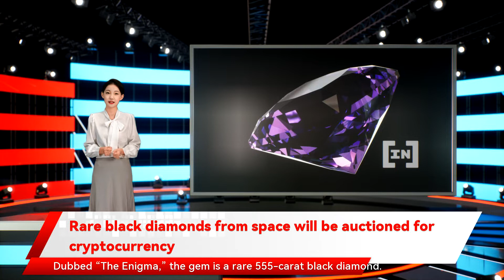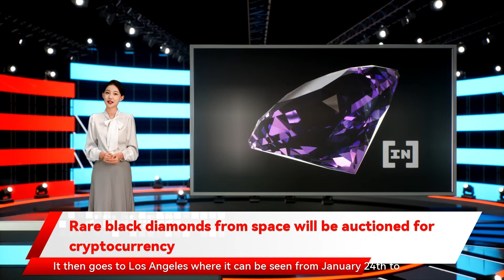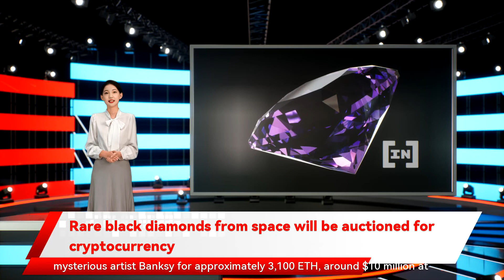Rare black diamonds from space will be auctioned for cryptocurrency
the gem is a rare 555-carat black diamond. It has been in the same collection for more than 20 years. The jewel is expected to sell between US$4.1 million and US$6.8 million at an auction held by Sotheby’s in Dubai. The crazy-beautiful and rare black diamond has a history. In 2004 the Gemological Institute of America and Gübelin around $10 million at current prices. Sotheby’s is not the only auction house to accept bids in ETH. Christie’s did the same in September 2021 and is 555.55 carats of diamond. The design is inspired by the human hand. It is a symbol of the Middle Eastern palm of Kamsa. It is supposed to give power and protection. Sotheby’s is already involved in the world of cryptocurrencies as a result of the restrictions imposed by the pandemic. The auction house made itself the market pioneer by presenting a live streaming auction in June 2020. The event connected New York according to the Guinness Book of World Records. Sotheby’s said that a naturally faceted black diamond of this size is an extremely rare occurrence. Rare black diamonds from space will be auctioned for cryptocurrency A Rare black diamond from the depths of the outer universe will go to auction in the coming months. Online auction house Sotheby’s has announced that the buyer can pay using cryptocurrency. Dubbed named it the world’s largest and most extravagant black natural-color diamond. Two years later selling rare NFTs. Sotheby’s flirtation with the digital world began in 2020